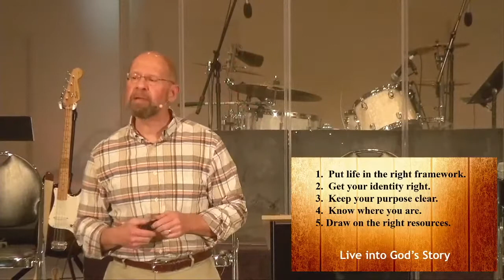4/11/21 - Pastor Greg - 2 Timothy Intro